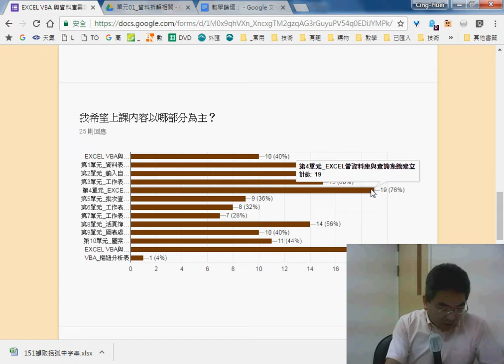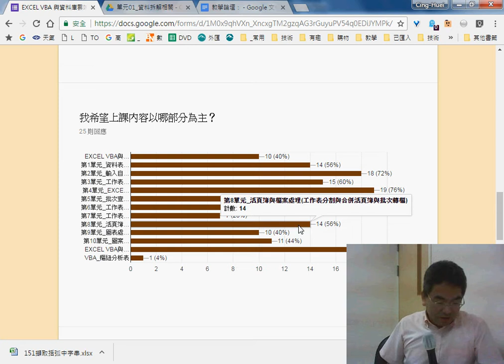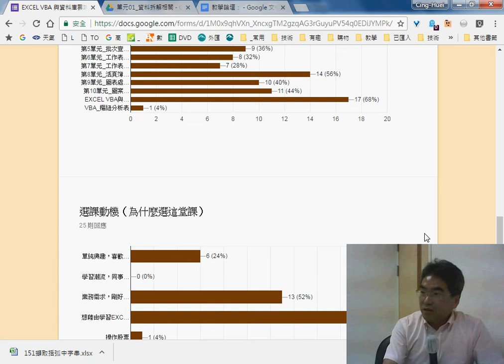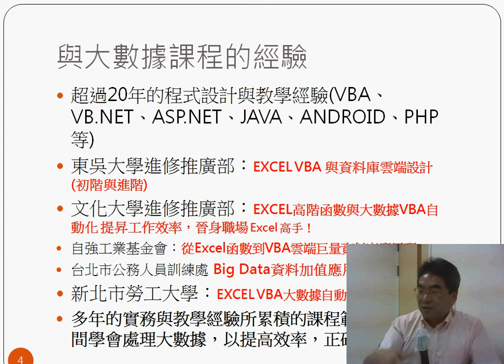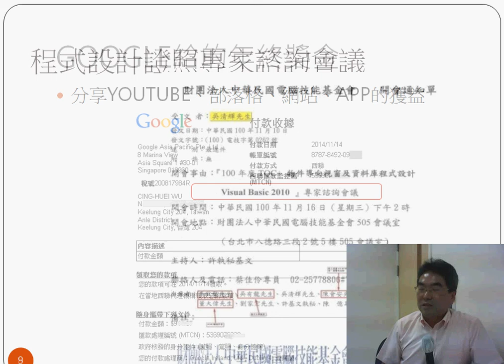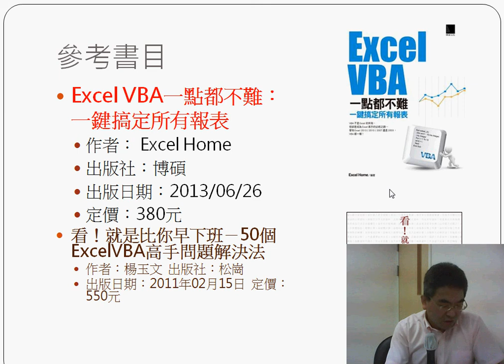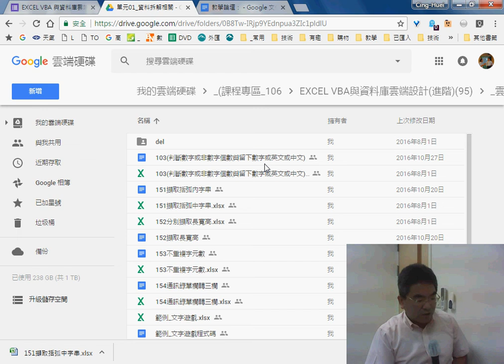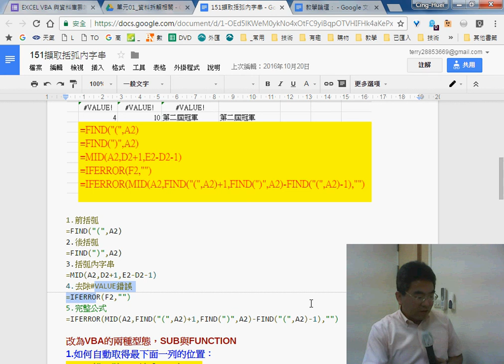01 問卷結果與大綱說明